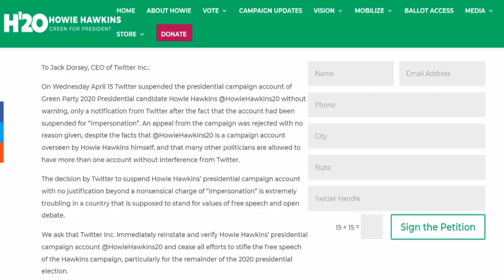Twitter Suspends Green Party Presidential Candidate's Twitter For No Reason